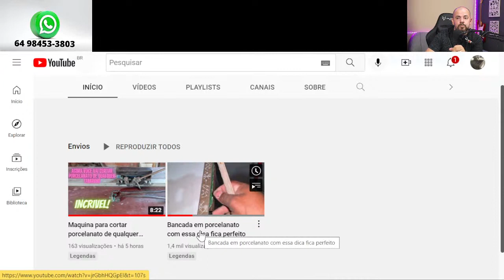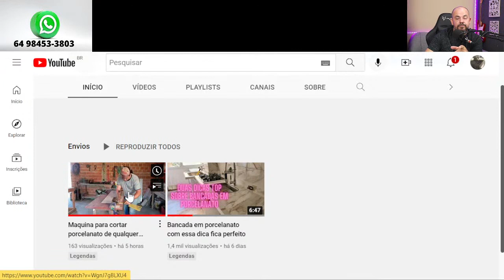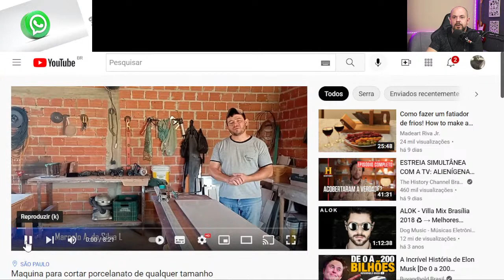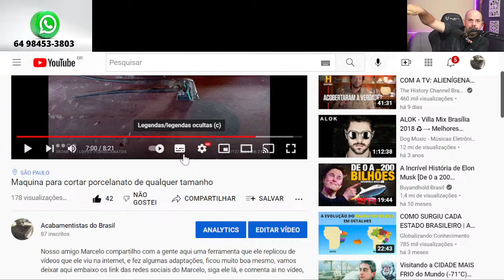Existe ferramentas para cortar porcelanatos gigantes ?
Vamos conhecer pessoas que estão em outro nível, vou ver junto com vocês um vídeo de uma pessoa da área da porcelanataria que fez sua própria ferramenta para cortar porcelanato de grandes formatos, sem pagar uma fortuna, me diz ai o que vc acha, se liga no video na integra

participe você também dos nossos grupos e concorra a concursos de sorte todos os meses . entre em contato pelo WhatsApp .. você que é empresa e quer dar brindes para nossos participantes em troca de publicidade, entre em contato pelo nosso e-mail e solicite.

vamos falar um pouco sobre os diferentes sistemas de instalação de bancadas.

garanta sua vaga e concorra a um curso presencial com tudo pago, ate suas despesas de viagem, as inscrições ja estão quase acabando

PROJETOS EM DESTAQUE

CONCORRA A UM CURSO PRESENCIAL COM TUDO PAGO, ATE AS DESPESAS DE VIAGEM

Adquira sua planilha de precificação ou orçamento pelo WhatsApp da nossa loja 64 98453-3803

CONCORRA A UM CURSO PRESENCIAL EM PORCELANATARIA COM TUDO PAGO, CONFIRA TUDO SOBRE ISSO NESTE FORMULARIO, VOCE PODE GANHAR ATE SUAS DESPESAS DE VIAGEM

ou solicite sua compra da planilha de precificação pelo WhatsApp da nossa loja 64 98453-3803

Nosso PodCast logo tera datas definidas e espaço aberto para quem quiser expor suas ideias de maneira aberta, desde o peão de obra, o empresário ,cliente e nos youtubers..
Este é o formulário para fazer sua solicitação para participar do nosso PodCast... preencha e clique em enviar

AGENDAMENTO PARA TURMA DIA 22/10 A 26/10 EM QUIRINOPOLIS GOIAS

adquira o gabarito para nicho, hoje com o cupom de desconto jaj25 você ganha 25 reais de desconto e ainda leva o esquadro de 47, coloque a opção de envio PAC para calcular seu frete

JaJ acabamentos e construção
Goias Quirinópolis